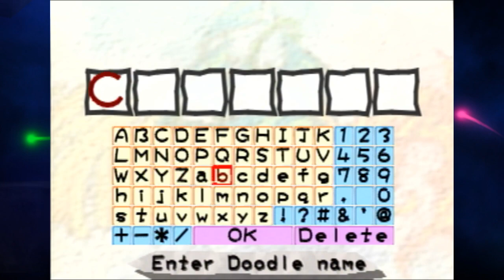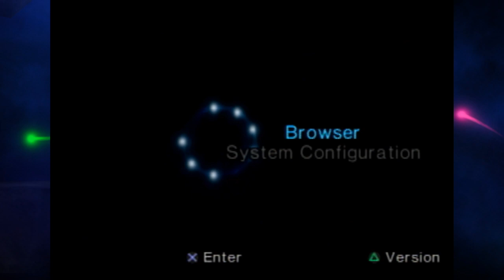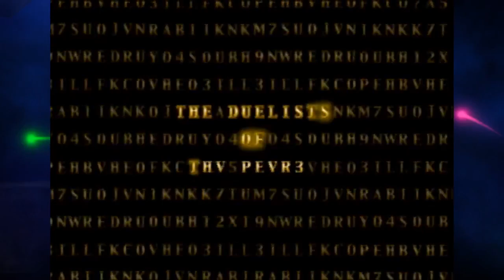PS2 Grab Bag 5